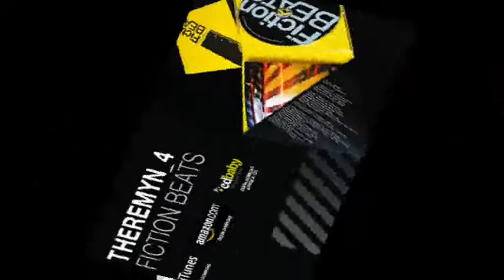THEREMYN -4 EN EL PORQUE TE CONOCI...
PIZZERIA BAR ROCK CAFE  DE LIMA PERU